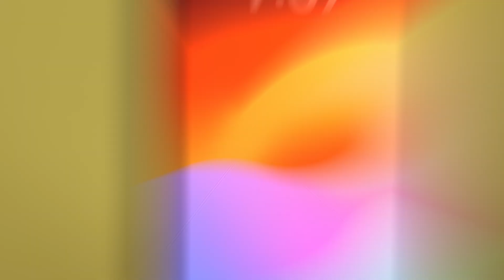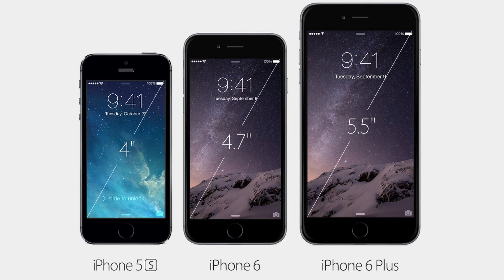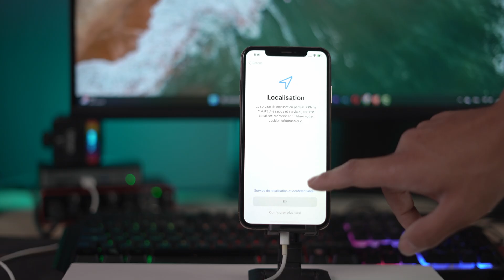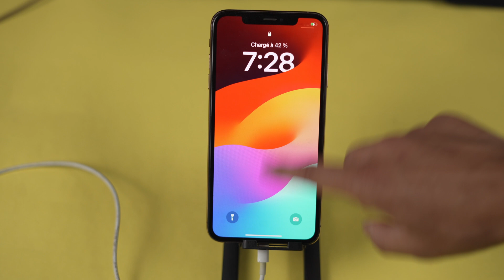[Tutoriel] Réparer iPhone qui ne démarre plus | 100% fonctionne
Pour en savoir plus sur Fixppo - Réparer le système iOS/iPadOS à la maison en simplicité optez pour
Si vous pensez que cette vidéo vous a aidé, veuillez suivre notre chaîne iMyFone Fr.

▼ Description ▼

Cela peut être terrifiant lorsque votre iPhone ne se démarre plus, surtout si vous n'êtes pas geek. Il semble qu'il pourrait y avoir un million de choses qui ne marchent pas, et qui sait par où commencer ? Est-ce même réparable ?

Dans cette vidéo, nous allons vous montrer 4 solutions faciles et rapides pour les problèmesiPhone ne se démarre plus. Nous allons vous montrer les méthodes les plus efficaces.

▼Étapes détaillées▼

0:27 Introduction
0:28 - 1:16 Méthode 1. Forcer le redémarrage de l'iPhone
1:17 - 1:45 Méthode 2. Charger complètement votre iPhone
1:46 - 2:18  Restaurer l’iPhone aux réglages d'usine via iTunes
2:19 - 4:04 Méthode 4 :  Restaurer l’iPhone aux réglages d'usine via iTunes